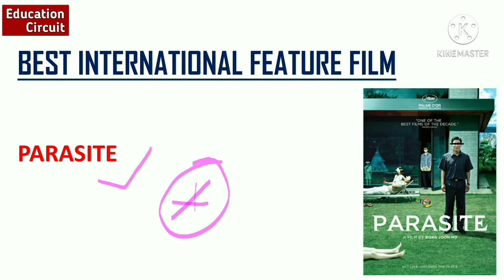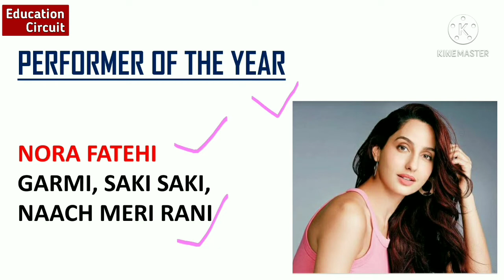Dadasaheb Phalke Awards 2021 | Awards And Honour | Current Affairs 2021|SSC, RRB| Education Circuit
Dadasaheb Phalke Awards 2021 | Awards And Honour | Current Affairs For SSC, RRB | Education Circuit,

Exam Utility : SSC, CGL, CHSL, Railway, RRB, NTPC, GROUP D, MTS, DSSSB, NDA, CDS, AFCAT, INET, TA, UPSC, UPPSC, UPSSSC, Banking, BANK PO, CAPF, UPP, DRDO, etc.

Topics Covered :
Dada Saheb Phalke Awards 2021,
Best Film,
Best International feature film,
Best actor,
Best actress,
Best director,
Performer of the year,
Most versatile actor,
Album of the year,
Photographer of the year,
Critics best actor,
Critics best actress,
Best actor comic role,
Outstanding contribution in film industry,
Outstanding contribution to leterature in Indian cinema,
Outstanding contribution in music,
TV series of the year,
Best web series,
Best actor web series,
Best actress web series,
Best actor in tv series,
Best actress in tv series,
Style diva of the year,
etc,

Most Important GK and Current Affairs for

🔥🔥Most Important GK and Current Affairs For All Competitive Examinations – 2021 :🔥🔥